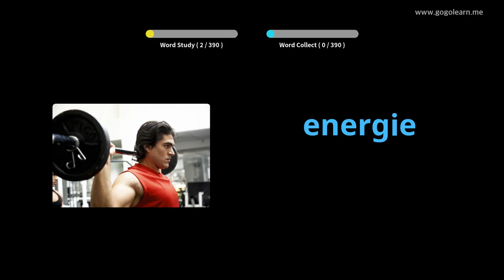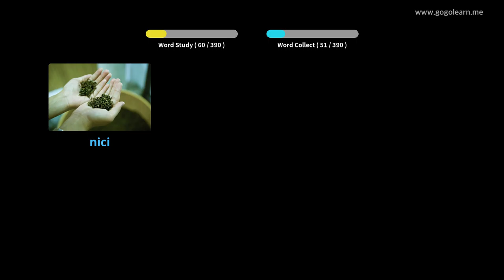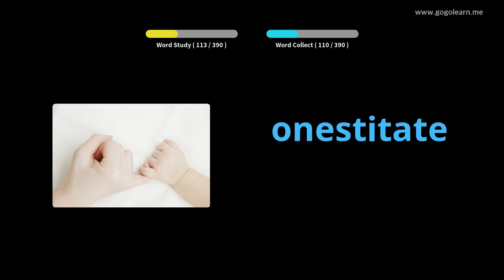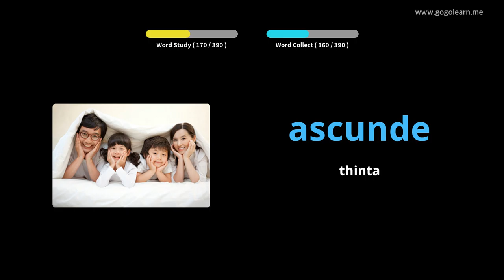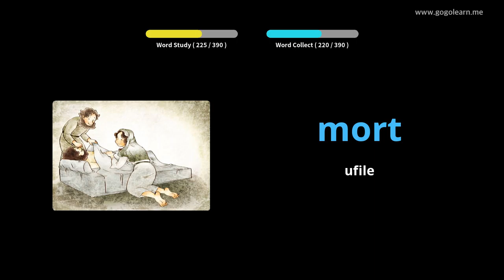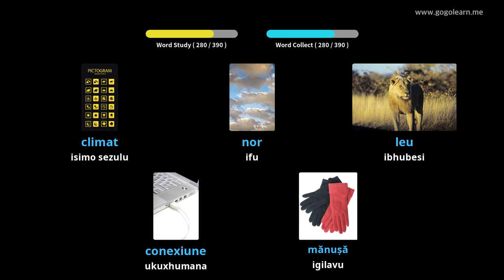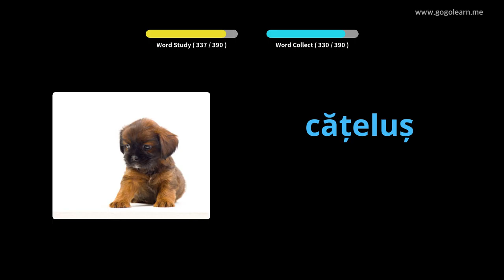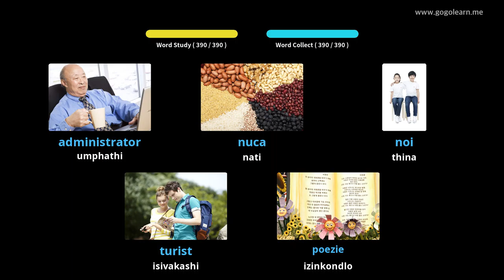IsiRomania Vocabulary Secondary School 3 | Golearn